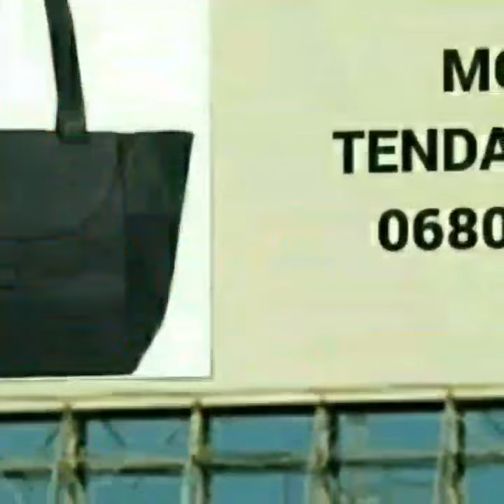Sac à dos | Pepe Jeans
Voilà une jolie collection de sac que tu peux porter cette hiver comme en été !
retrouve nous sur vinted.com et profite de jolis réduction avant les fêtes
par mode et tendances92